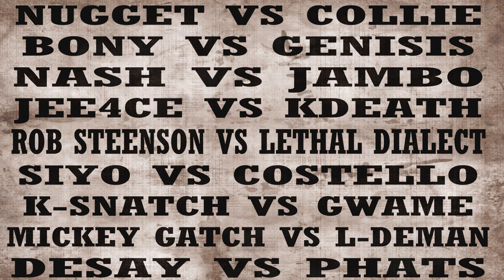DFI 4 - Rob Steenson vs L-Deman (DFI Rap Battles)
DFI 4 - The Good Bits -

Da' Fighting Irish Rap Battle League

Rob Vs L-Deman